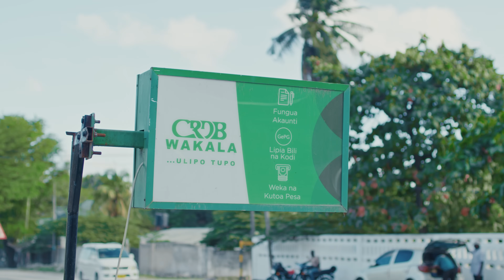Barnaba feat Joel Lwaga - SAYUNI (Official Music Video)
Music Video by Barnaba featuring  Joel Lwaga performing (Sayuni ) track number {17} from the Album Love Sounds Different, The Music Video was shot in Dar es Salaam, Directed by Hanscana.

Let me start by saying “LOVE SOUNDS DIFFERENT” is the 5th album ever made by Barnaba and it All reflects on the understanding and experience All together with the whole knowledge of love life from Barnaba himself and the people who surround him in his everyday life. He dedicated his time and money to searching for so much inspiration from different angles by Associating with fans, Close people, and Artists so as to come up with Something that will touch everyone’s life and make an impact. Barnaba and his team from High table Sound invest as much time to find affection from all sides as possible to make good music for the fans and make sure not a single one is disappointed so as to make what people are expecting from him and this is proven by the fans themselves, in short, never disappoints.

 +For More Information Booking Barnaba:
    Digital Distribution by Ziiki Media (PTY)